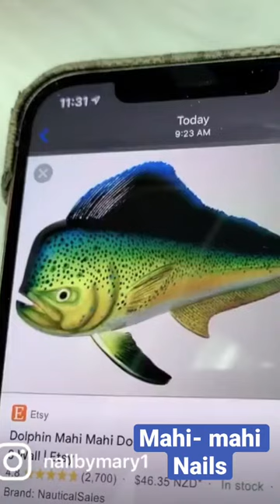Mahi-mahi , draw fish on nails